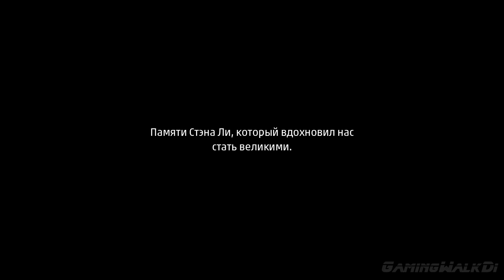[18+] Marvel's Spider-Man, ВСЕ СЮЖЕТНЫЕ БОССЫ, [PS4 PRO | 1080p] БЕЗ КОММЕНТАРИЕВ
ВСЕ СЮЖЕТНЫЕ БОССЫ ИЗ ИГРЫ Marvel’s Spider-Man [PS4]:
1. 00:05 – Фиск
2. 04:34 – Шокер
3. 09:25 – Мистер Негатив, ПЕРВАЯ БИТВА (В ПОЕЗДЕ)
4. 13:29 – Надгробие
5. 17:53 – Шокер и Стервятник
6. 22:14 – Носорог и Скорпион
7. 29:27 – Мистер Негатив, ВТОРАЯ БИТВА (последняя)
8. 34:41 – Отто Октавиус (Доктор Осьминог)
БОНУС из DLC «Город, который не спит»
9. 41:14 – Кувалда
Питеру Паркеру 23 года, он работает интерном в лаборатории и вскоре окончит колледж. На протяжении восьми лет парень был Человеком-пауком и стал защитником Нью-Йорка. Ранее он победил Уилсона Фиска (Кингпина), а теперь новая банда злодеев под названием Внутренние Демоны заняла его территорию. Теперь герою предстоит сражаться с Носорогом, Скорпионом, Стервятником, Электро, Мистером Негативом и другими злодеями, чтобы вновь защитить Нью-Йорк.